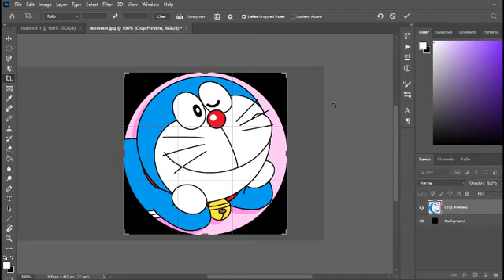Dùng lệnh Crop để cắt ảnh hình tròn trong Photoshop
Cách dùng lệnh Crop để cắt hình tròn trong Photoshop đơn giản, chi tiết. Vào xem ngay!!